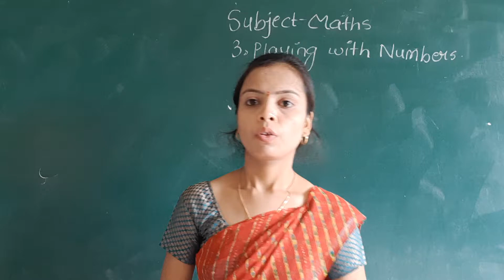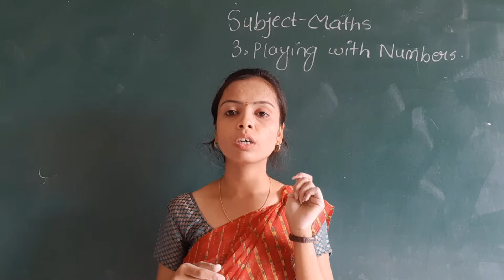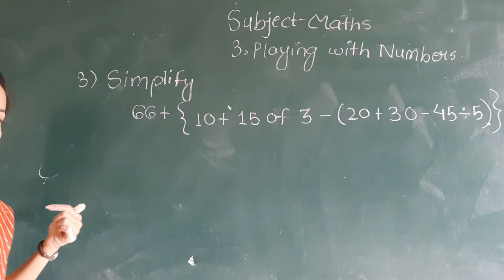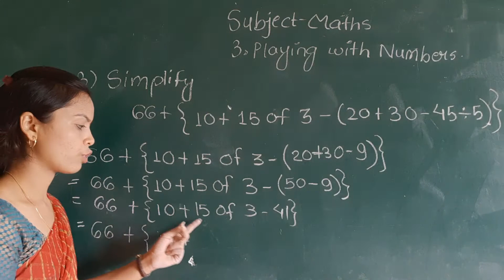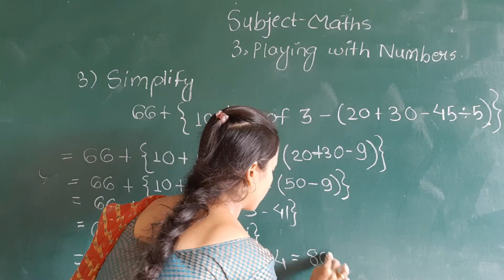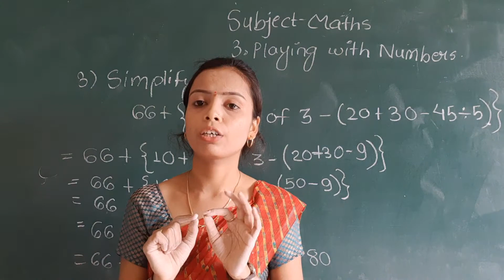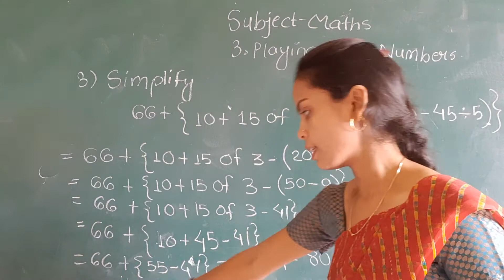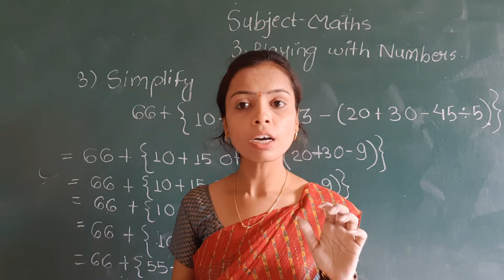CC06MT03P3 03 JULY 2021